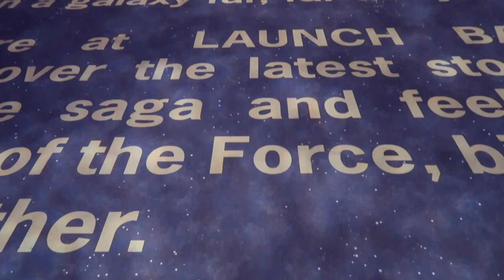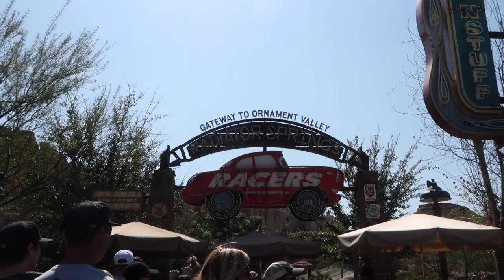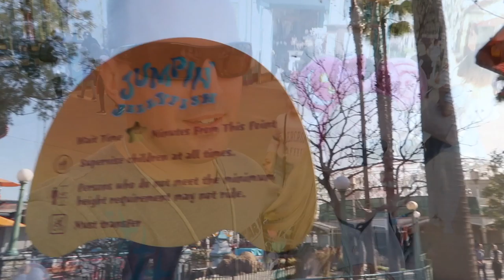DISNEYLAND || Part Two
It is day two of Bailey and Michael's Disneyland trip!!! Join us as we  go on some rides, meet characters, and eat lots of Disney treats!!! We hope you enjoy!!!